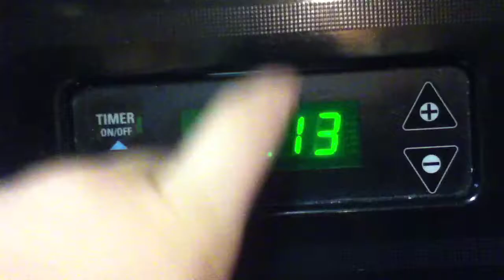SLEEPOVER!!!!!!!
Hey guys its Morgan, from Morgan and Kaley! Today were having a fun, rocking, crazy, sleepover! Goodnight!